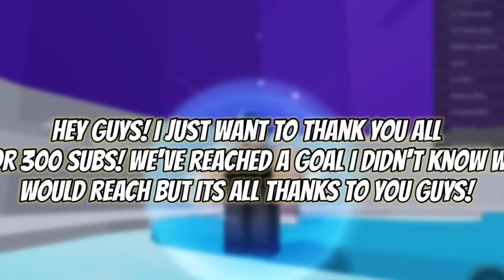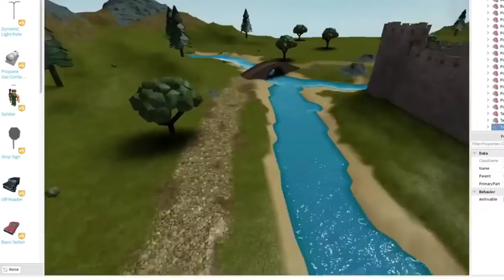10 EXCITING rumors coming to Christmas in Roblox 2020!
Here is 10 EXCITING rumors coming to Christmas in Roblox 2020!